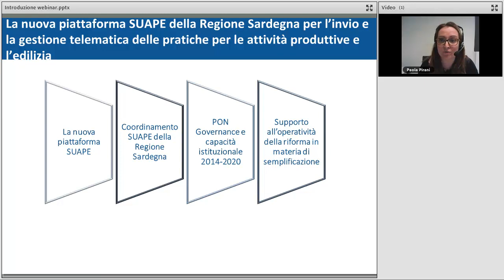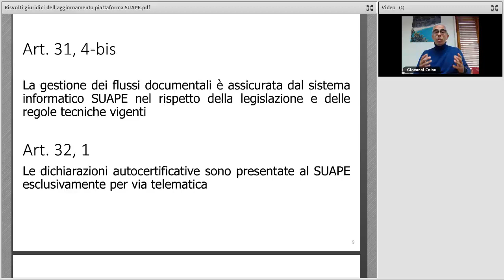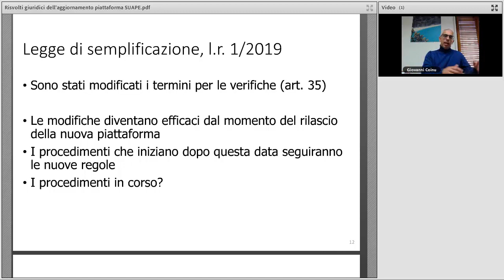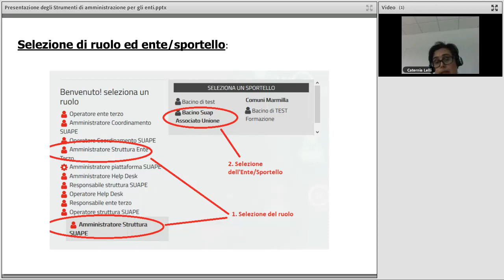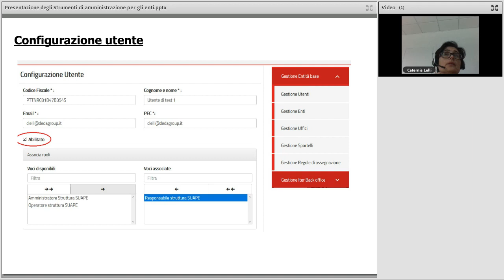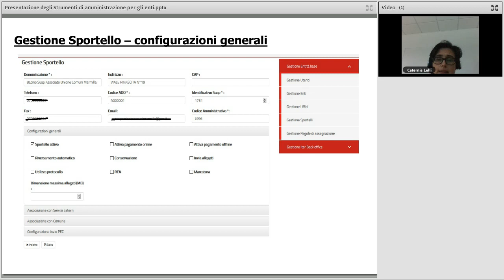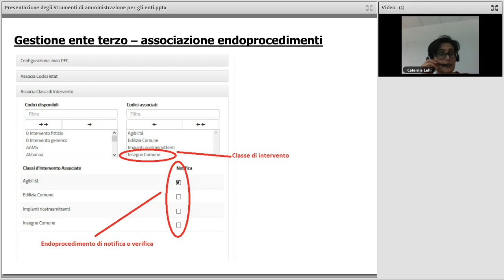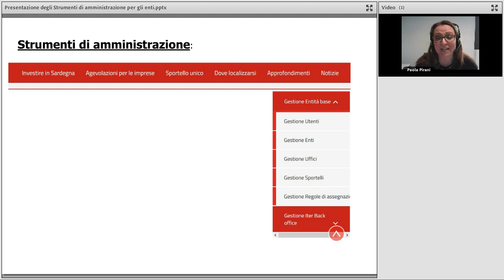La nuova piattaforma SUAPE della Regione Sardegna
Data: 20/02/2019

Descrizione:
Il 4 marzo 2019 sarà operativa la nuova piattaforma SUAPE per l’invio e la gestione delle pratiche per le attività produttive e l’edilizia. Nel nuovo sistema ogni ente potrà e dovrà operare direttamente per modificare le proprie configurazioni ed accreditamenti tramite il proprio amministratore di sistema SUAPE, che dovrà essere individuato presso ogni struttura

Per accompagnare tale importante fase di cambiamento il Coordinamento regionale SUAPE e Formez PA hanno organizzato un webinar volto a spiegare in particolare l’individuazione degli uffici competenti per ogni singolo endoprocedimento all’interno del sistema SUAPE.

Nella prima parte dell’evento, Giovanni Coinu - docente dell’Università di Cagliari e consulente giuridico di ANCI Sardegna per il progetto SUAPE - illustrerà le possibili conseguenze giuridiche che potrebbero derivare da un erroneo accreditamento dell’ente e il riparto delle responsabilità.

Nella seconda parte, con un taglio più tecnico – operativo, Caterina Lelli - Project Manager della nuova piattaforma SUAPE - spiegherà il nuovo concetto di endoprocedimento a livello informatico, le nuove possibili personalizzazioni, le differenze rispetto al vecchio sistema. Saranno illustrate, inoltre, le modalità di accreditamento di tutte le utenze degli operatori di uffici SUAPE e di Enti terzi, che dovranno essere verificate e modificate direttamente dalle singole amministrazioni.